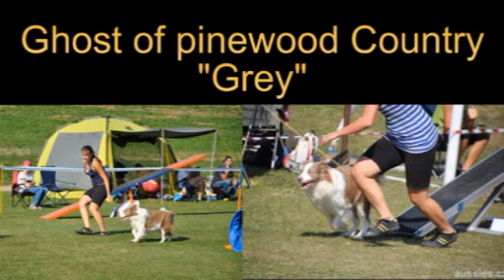Zlechovské hopsání V. - Grey